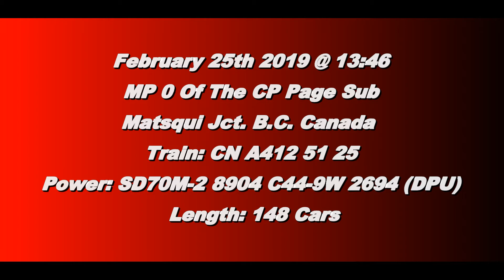Trains BC 2019: MEET!! CN 412 meets CN 119 @ Matsqui Jct. Canada 25FEB19 SD70M-2s Leading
CN SD70M-2 8904 leads a 148 Car Mixed Train East wit C44-9W 2694 as DPU. Then CN SD70M-2 8908 Leads a 152 Car Intermodal West with SD70M-2 8017 as DPU